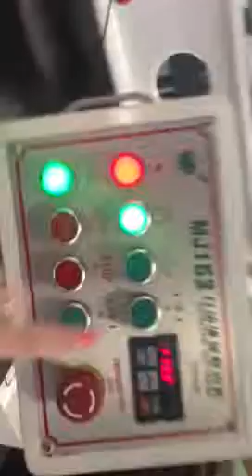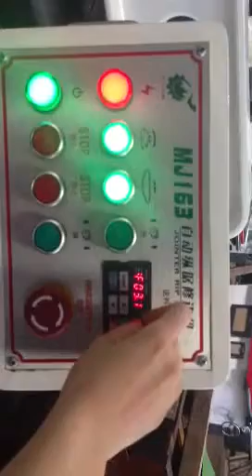MJ163 Rip Saw Video for Details